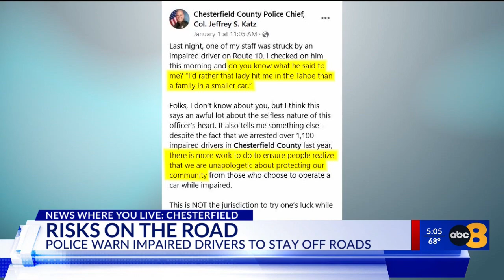Crash injuring Chesterfield police captain prompts warning to impaired drivers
The Chesterfield County Police Department is warning impaired drivers to stay off the roads after a police captain was hit while on duty Saturday night.

Police Chief Jeffrey Katz posted a photo to his Facebook page showing the scene on Route 10 shortly after the crash on Saturday, Jan. 1.

“Do you know what he said to me? ‘I’d rather that lady hit me in the Tahoe than a family in a smaller car,'” Katz said in the post. “There is more work to do to ensure people realize that we are unapologetic about protecting our community from those who choose to operate a car while impaired.”